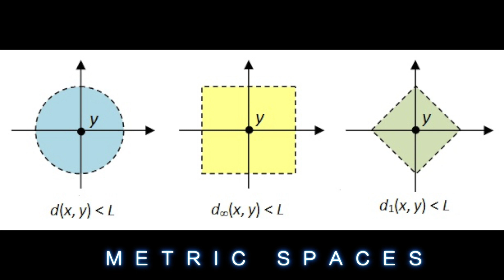Leibniz's Monads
Tuesday Talks with Irene.
5. Leibniz's Monads.